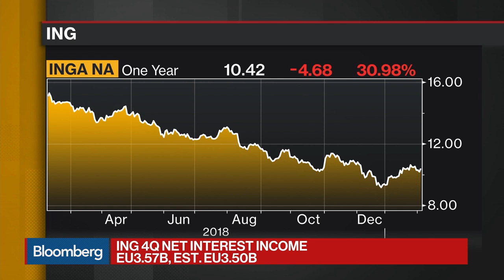ING CEO on Earnings, 2019 Outlook, Cost Discipline, M&A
Feb.06 -- Ralph Hamers, chief executive officer at ING, discusses 4Q earnings, his outlook for 2019, cost discipline and the possibility of a merger. He speaks on “Bloomberg Daybreak: Europe.”